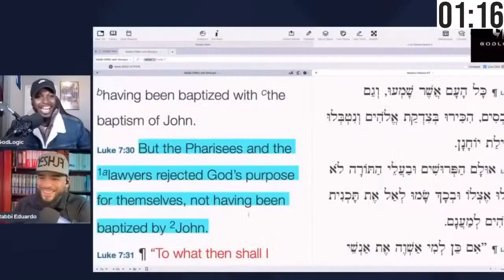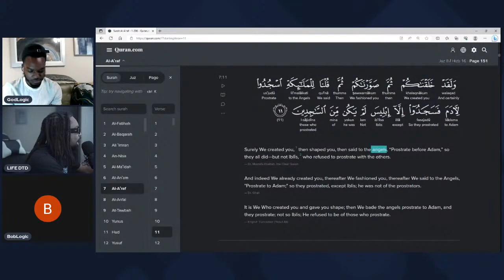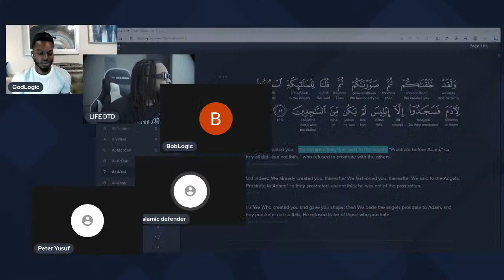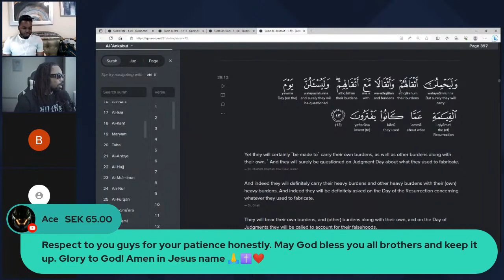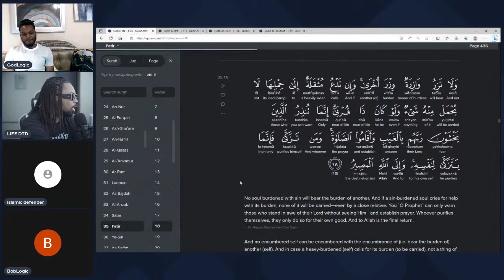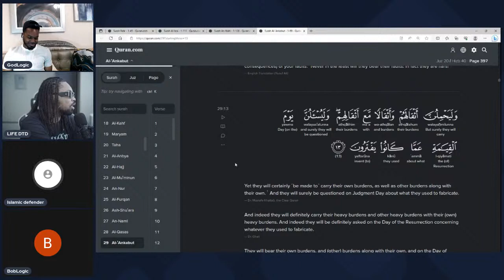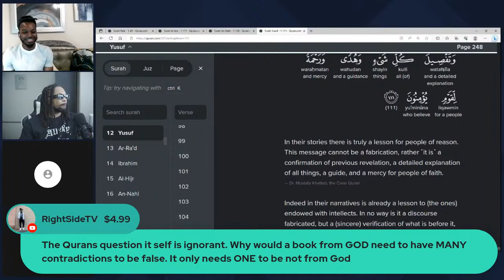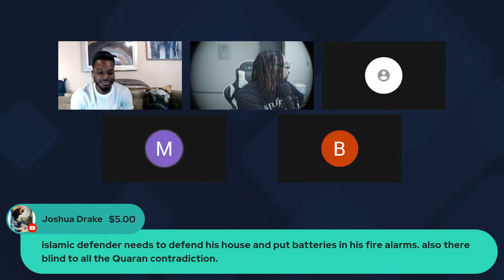Muslims defend these contradictions